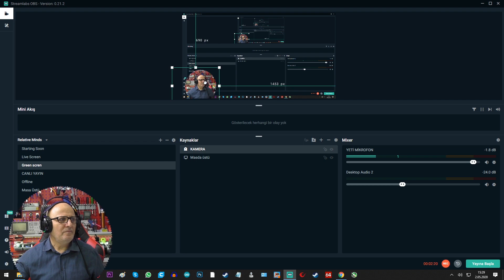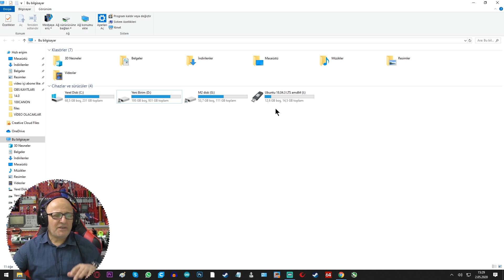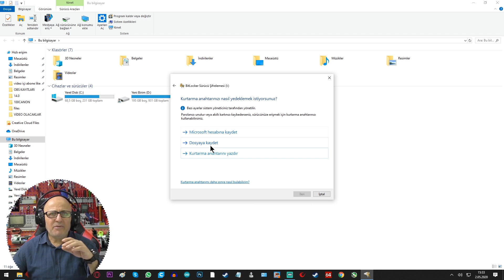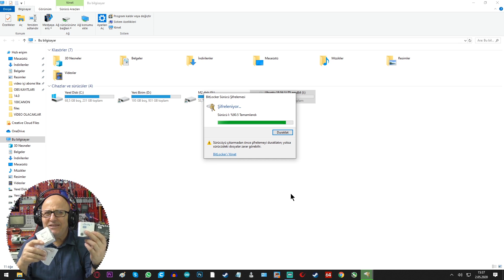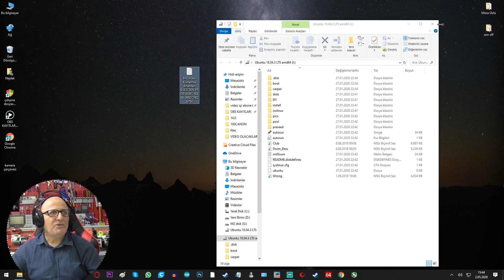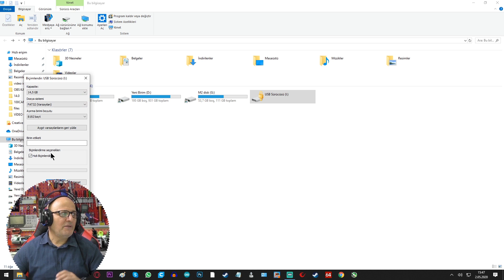Hafıza Kartına Şifre Koymak | Flash Bellek Şifre koymak | Hafıza Kartı Şifre Kaldırmak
Merhaba teknoloji meraklıları! Bu videoda, hafıza kartınıza nasıl şifre koyabileceğinizi ve bu şifreyi nasıl kaldırabileceğinizi adım adım gösteriyoruz. Eğer kişisel verilerinizi güvende tutmak ve hafıza kartınızı şifrelemek istiyorsanız, doğru yerdesiniz! Videomuzda, flash belleğinizi veya hafıza kartınızı nasıl şifreleyebileceğinizi anlatıyor, ayrıca şifreyi nasıl kaldırabileceğinizi de gösteriyoruz. Hemen izlemeye başlayın ve verilerinizi güvende tutmanın yollarını öğrenin!